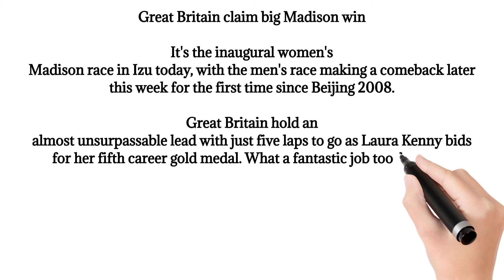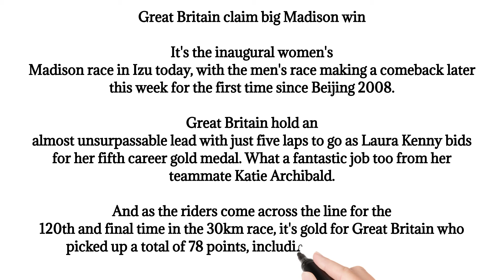Laura Kenny the first British woman to win five Olympic gold medals claim big Madison win